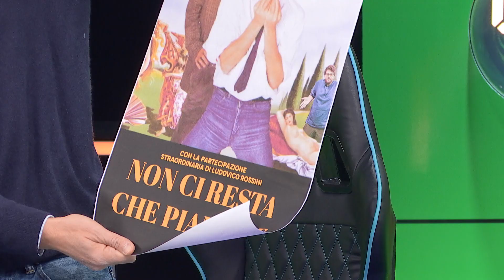Fantacalcio Serie A TIM, 25a puntata | BEST OF: IL REGALO DI MALCOM PAGANI A PIER PARDO E DI BIAGIO!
25esima puntata di Fantacalcio Serie A TIM, il primo reality sul Fantacalcio Serie A TIM: come ogni venerdì, anche oggi in onda un nuovo episodio su TIMVISION. E ci sarà spazio anche per una profezia (sbagliata)...Ma rivediamo in esclusiva sul canale YouTube di Fantacalcio® il meglio della puntata di oggi!

Nella puntata di oggi vedremo i segreti del fantallenatore Riccardo Rossi, ascolteremo i messaggi provenienti dalla chat di Lega Fantacalcio Serie A TIM, e Pierluigi Pardo riceverà un "regalo" speciale dal suo amico/rivale Malcom Pagani! Ospite, Stefano Fiore.